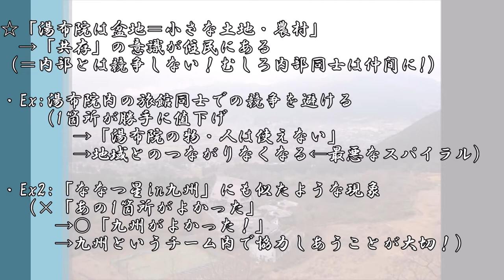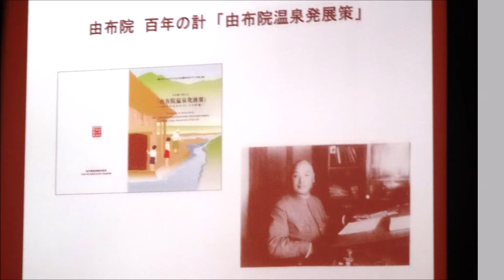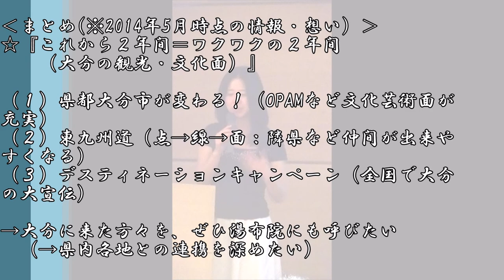【大分】湯布院 観光まちづくり百年の計｜第18回大分学研究会例会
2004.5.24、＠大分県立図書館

大分の魅力を研究し、情報発信する大分学研究会。
今回は座学（例会）。

演題「観光まちづくり百年の計～今、湯布院は～」

講師は、桑野和泉氏。
由布院温泉観光協会会長など、各方面で活躍される非常に有名な方です。

講義内容を要点で簡単にご紹介いたしますm(__)m
※2014年5月時点での情報です。